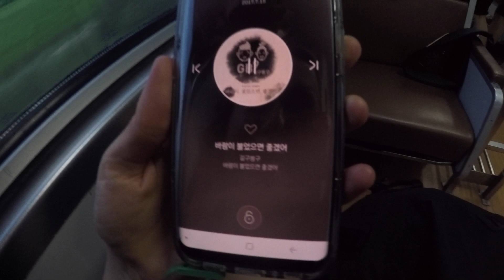random vlog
Hi friends.

so thats a bit a random thrown together kind of vlog.

travelamy